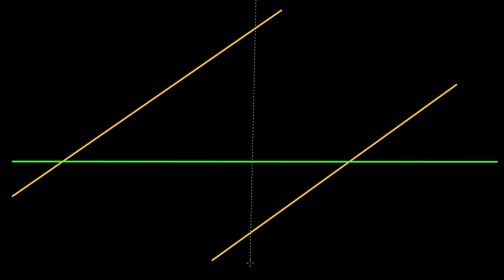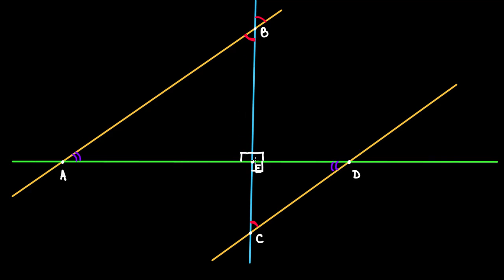Demostración de que las líneas paralelas tienen la misma pendiente | Khan Academy en Español